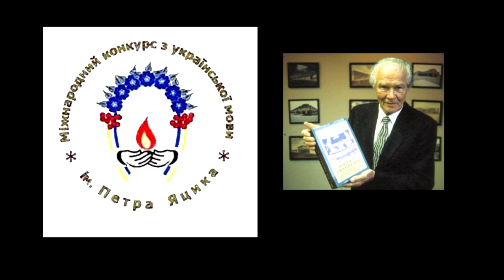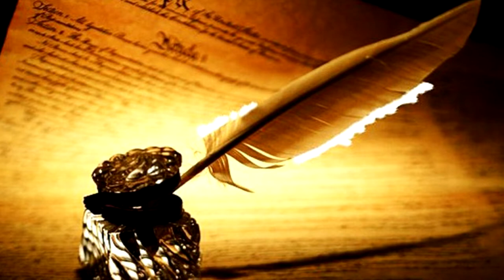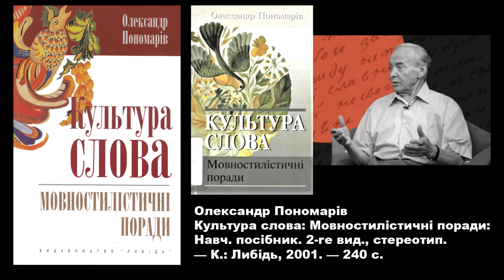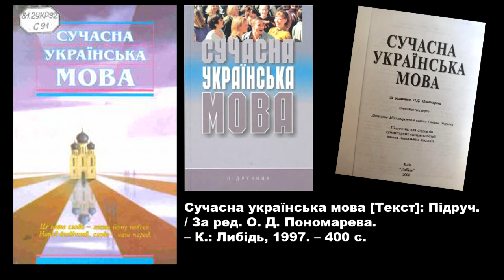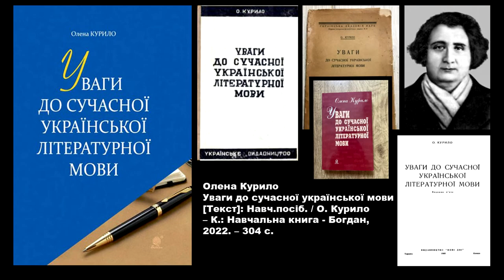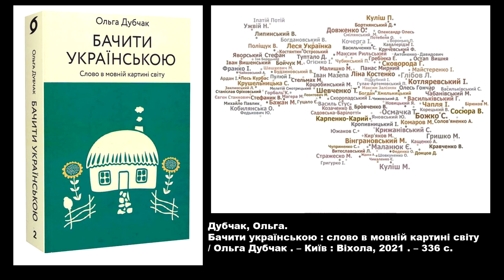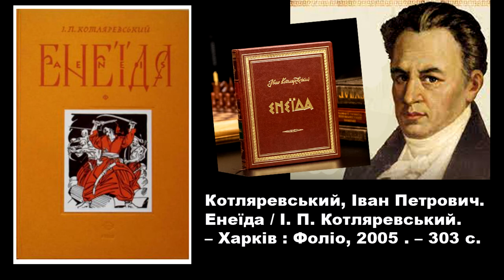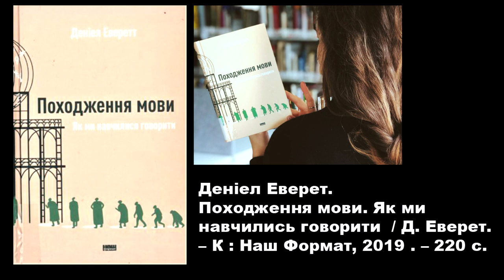ДЕНЬ УКРАЇНСЬКОЇ ПИСЕМНОСТІ ТА МОВИ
Дистанційний книжковий огляд з лекційною складовою
Огляд літератури, присвяченої Дню української писемності та мови — святу розвитку Державної мови, яке кожного року відзначається в Україні 9 листопада. Захід створюється в рамках діяльності бібліотечного проєкту «Різнобарвна Україна».